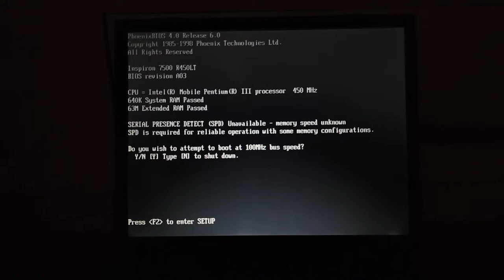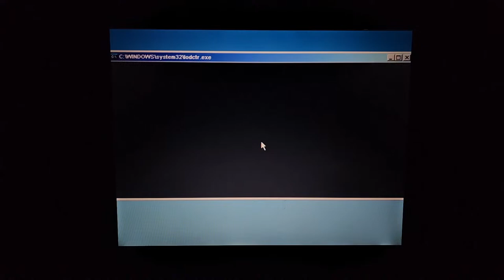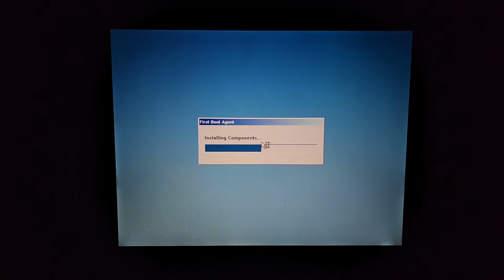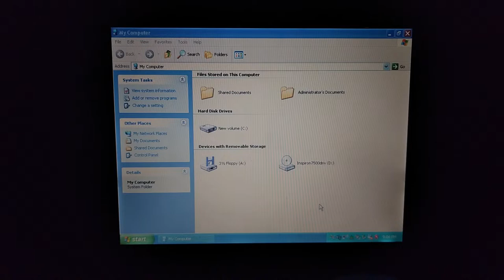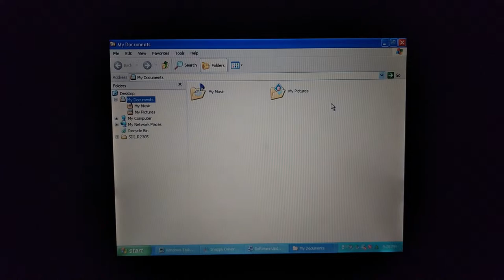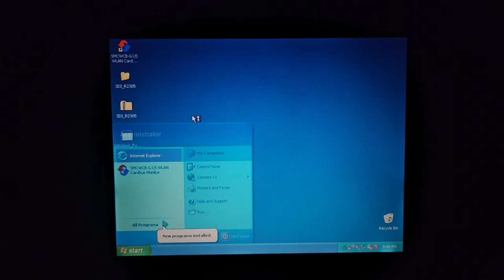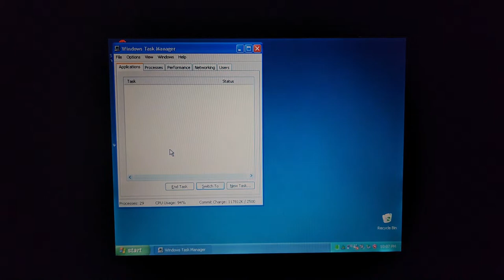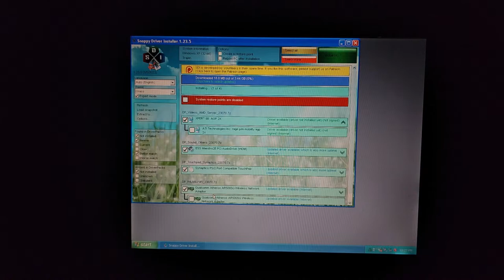Putting Windows FLP on the $5 Windows 98 Laptop!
Ayy let's go! Please support me and my time!